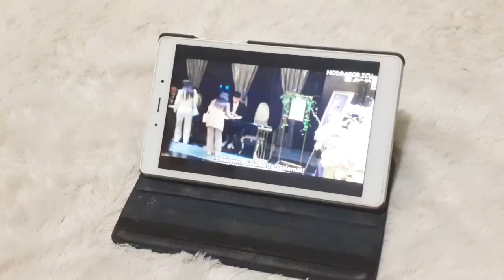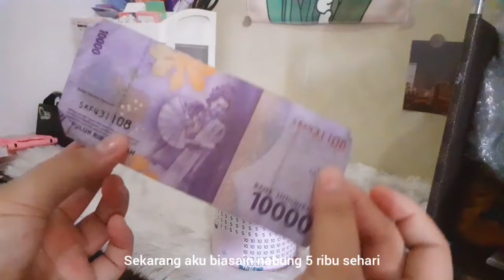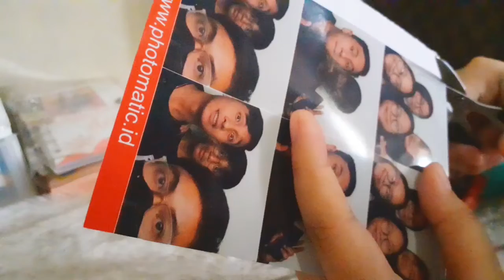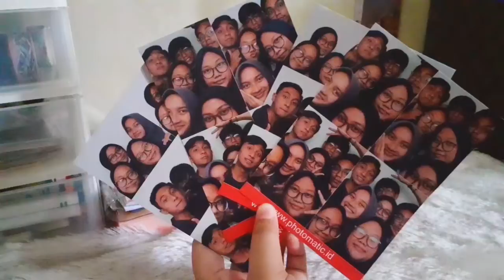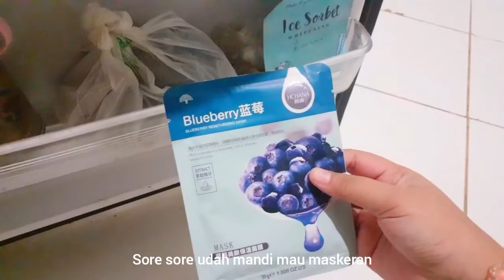a day in my life : gabut day | aesthetic vlog indonesia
🍁sound :
starry attic

🎥editing : inshoot